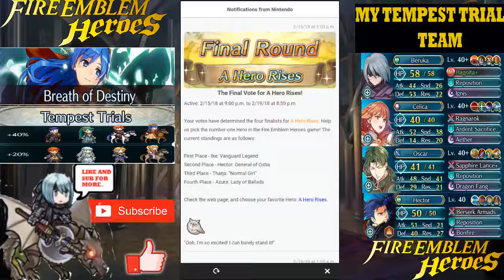Quest For Original Special Boi (FEH Tempest Trials) Part 2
We NEED TO GET DAT SPECIAL LA BOI FOR OUR MISSION TO BE THE ULTIMATE TACO IN THE GODDAMN UNIVERSE! but yeah we get da boi. Enjoy Scrubs and sub for more crAZY CANCER STUFF FAM!!!